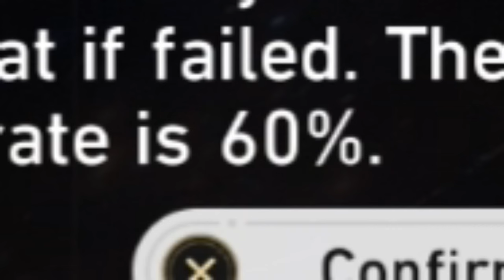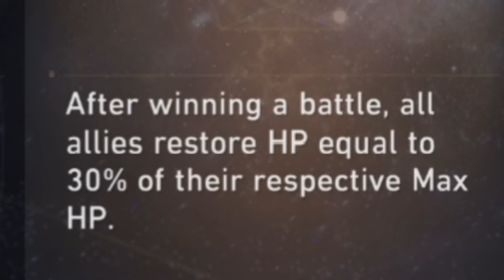Don't attempt this... | Honkai: Star Rail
This challenge was a mistake.